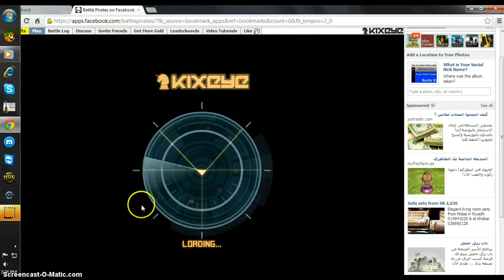Corleone_LR VS VON_RUPUS's Base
burn again this base